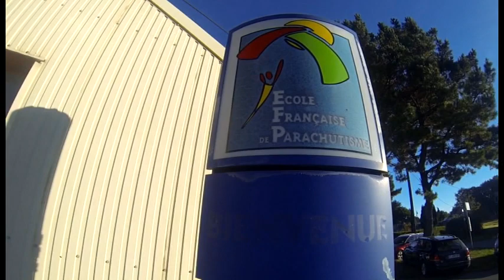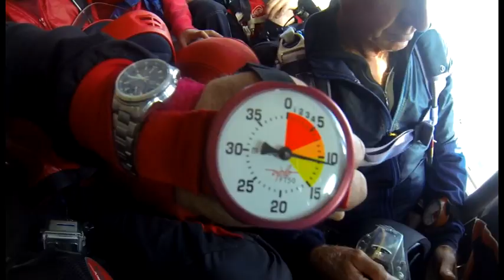Saut en parachute!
Saut en tandem effectué à l'école de parachutisme de Vannes!
Cadeau de mes 18 ans, un pur bonheur!